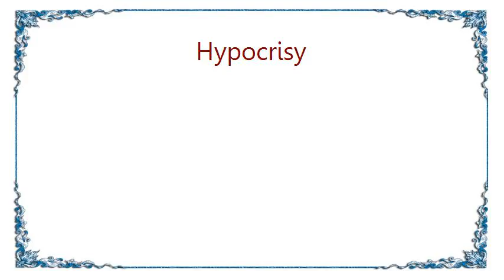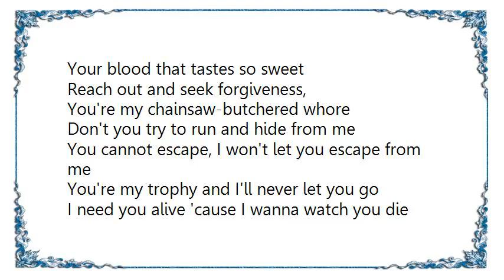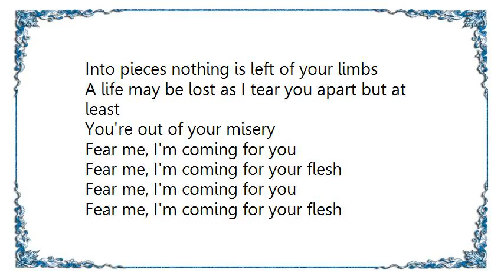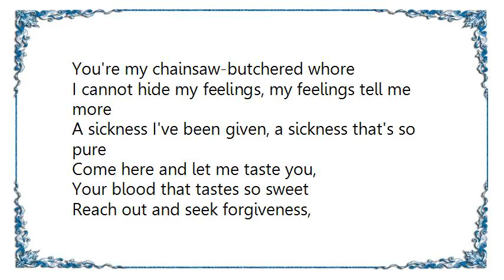Hypocrisy - Blooddrenched Lyrics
[Lyrics Hypocrisy - Blooddrenched]
Let me take you to a quiet place
Where I can drain you in peace
I will teach you a new meaning of fear
It sets me free to hear you scream
I will spray you full with my holy seed
I'm gonna baptize you with my warm cum
I've been waiting for this moment my whole life
When you become my chainsaw-butchered whore

You're my whore

Violated, blood drenched, naked

I cannot hide my feelings, my feelings tell me more
A sickness I've been given, a sickness that's so pure
Come here and let me taste you,
Your blood that tastes so sweet
Reach out and seek forgiveness,
You're my chainsaw-butchered whore

Don't you try to run and hide from me
You cannot escape, I won't let you escape from me
You're my trophy and I'll never let you go
I need you alive 'cause I wanna watch you die

Look in my eyes and watch the chain as the engines
Going berserk
A gush of blood that sprays my face as the blade
Is breaking your skin
Screams are freezing, you're chopped
Into pieces nothing is left of your limbs
A life may be lost as I tear you apart but at least
You're out of your misery

Fear me, I'm coming for you
Fear me, I'm coming for your flesh